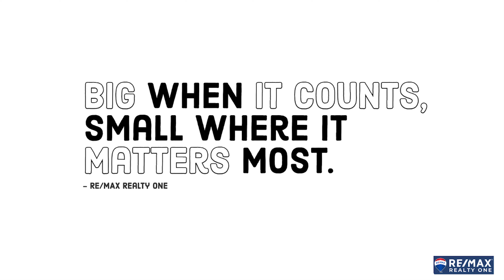Big where it counts small where it matters most.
Find out what that truly means to us...RE/MAX Realty One your hometown agency leading the way.